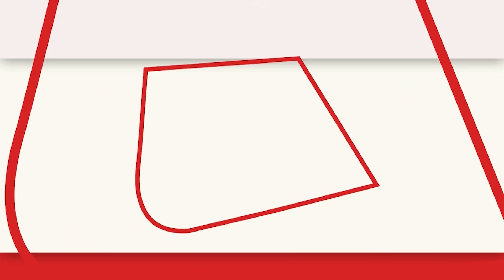Himanta Biswa के बयान पर भड़के Bhupesh Baghel, कहा- वो जहर फैलाने का काम कर रहे हैं। Congress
कांग्रेस की भारत जोड़ो यात्रा पर असम के सीएम के बयान पर छत्तीसगढ़ के सीएम भूपेश बघेल ने निशाना साधते हुए कहा कि वो जहर फैलाने का काम कर रहे हैं.